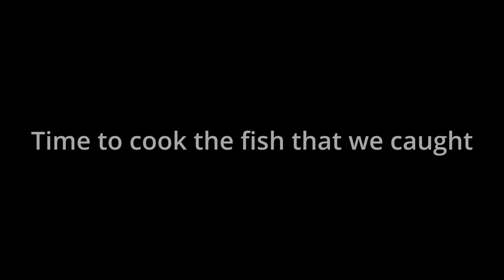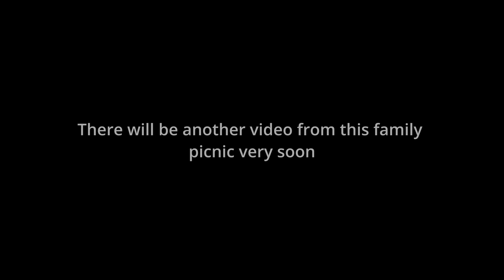First time catching FISH and Snails in Northeast India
In this video, we share our day of village life at the paddy field catching fish with our family and cooking and having lunch together in Ukhrul district Manipur. This was Susan's first time visiting our paddy field and experiencing catching fish and collecting paddy snails.
This video is part of the picnic that we as a family went.

The Tangkhul Naga Tribe lives mostly in the Indo- Myanmar- Border area occupying the Ukhrul District of Manipur. According to Meitei dialect, “Tangkhul” can also be interpreted as ‘costly village’.

Tangkhuls are the village loving people. Right from the beginning, every Tangkhul village had been a well organized and independent political unit. Within its territory, every village enjoyed both internal as well as external independent of its own. The villages were guided by their customary and traditional laws. Most of the Tangkhul village sites were located near the spring or stream to ensure them dependable supply of drinking water. Another most important factor responsible for determining the location of a village was the security. They fulfilled all those criteria of a full-fledged state by possessing population, definite territory of their own and sovereignty of both internal as well as external. They were a self-sufficient and politically well organized democratic state. Most of the Tangkhul villages are thickly populated.

As many of you have ask me about the music that I use in my videos and the secret is I use Epidemic Sound, sign up for a 30-day free trial

Music used in the videos are:
1. Central Park Summer - Nickolas Jones
2. Last  days of September - GIANT EMBER feat. FRIDA WALLIN